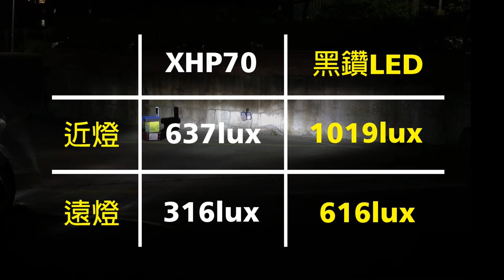【XHP70 V.S. 黑曜 LED 遠近燈亮度實測】桃園中壢 摩勁機車精品 LED魚眼 行車紀錄器 專業改裝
專業安裝 歡迎預約

摩勁車業 - M-T6原廠授權中心

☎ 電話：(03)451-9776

📍 地址：桃園市中壢區永福路959號